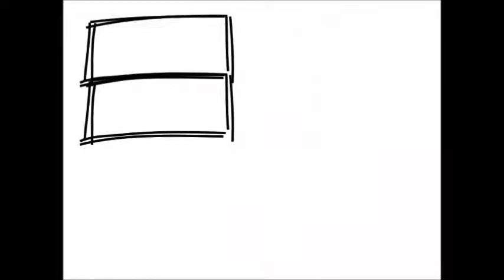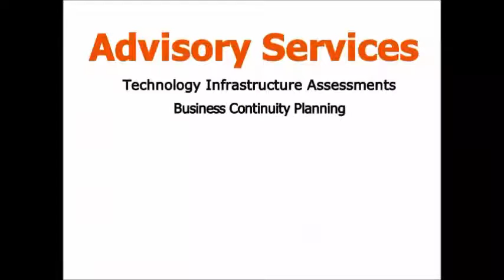Cyber Security Advisory Services for Business Security Risk & Compliance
InfoSight’s Advisory Services are focused on Cyber Security, Risk Management, Compliance, Governance and Technology.

Cyber Security has become one of the single largest threats to businesses around the globe. InfoSight advises business through the use of Vulnerability Assessments, Penetration Testing and Social Engineering to ensure your network is secure and compliant.

Risk Management is another key area where InfoSight can play a critical role. We instruct business on how to view Risk Management holistically at an enterprise-level and leave yesterday’s approach behind by tearing down the silos where risk is often viewed independently by function or department paving the way for an integrated risk management program.

Regulatory Compliance is increasing and can be a huge concern for businesses. Complying with requirements such as GLBA, PCI, HIPAA, and the CFPB amongst others can cause undue burden to most organizations. By implementing InfoSight’s “Compliance Assurance Program” and proactively managing compliance requirements helps to reduce cost and the resources required.
• Vulnerability & Cyber Security Assessments
• Penetration Testing
• Risk Management
• Compliance Assurance Program
        o CFPB Compliance
        o AML Compliance
        o PCI/DSS Compliance
• IT Security Policy Development
• Vendor Management
• Social Engineering & Physical Security Testing
• And More!

Give us a call for more information about Cyber Security for your business: